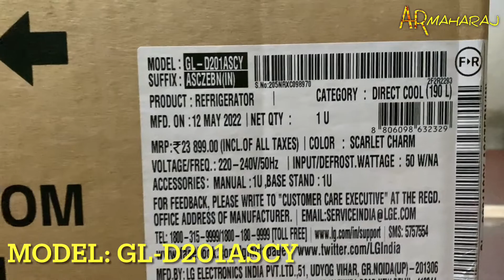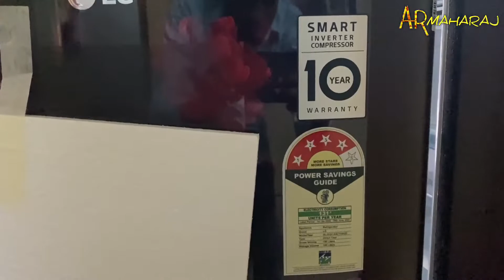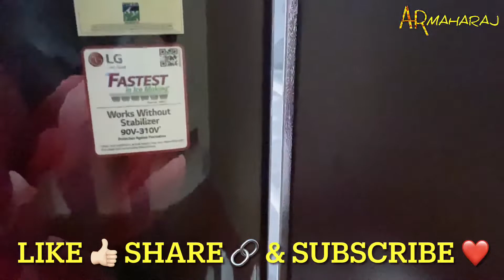✅ LG 190 L 4 Star Direct cool Single door Refrigerator Unboxing | GL-D201ASCY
LG 190 litre 4 star refrigerator unboxing :
Shopping online (amazon.in) BUY using the links below Support Us:
LG 190 L 4 Star Inverter Direct Cool Single Door Refrigerator  GL-D201ASCY, Scarlet Charm, Base stand with Drawer

Related Topics...

lg refrigerator unboxing
lg refrigerator 190 ltr 4 star
lg refrigerator 190 ltr 4 star price
lg 190 ltr refrigerator 4 star unboxing
lg 190 l direct cool single door refrigerator unboxing
lg 190 ltr refrigerator 4 star review
lg 190 ltr refrigerator 4 star unboxing tamil
lg refrigerator unboxing 2023
lg fridge unboxing 2023
lg single door refrigerator unboxing 2023
gl-d201ascy
lg 190 l refrigerator
LG Single Door Refrigerator unboxing
gl-d201ascy unboxing
lg new model fridge unboxing
lg latest model Refrigerator unboxing